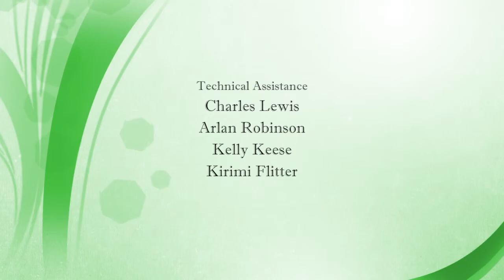Local Roots - The Tara Novellas